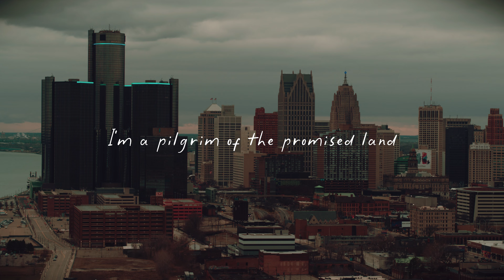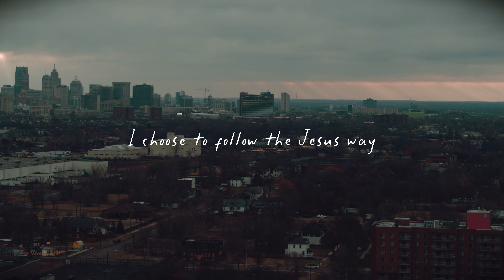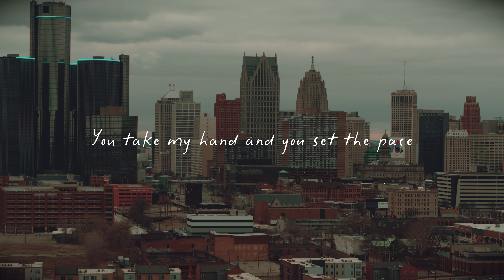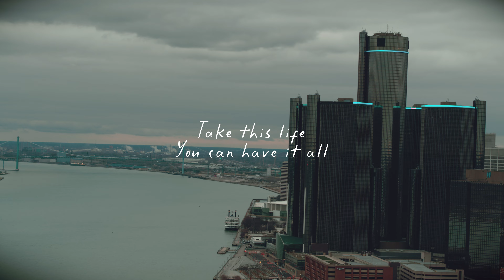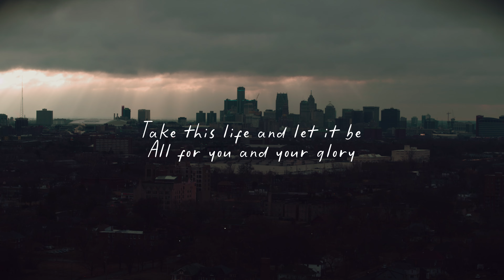Here I Am Reimagined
Although sonically different, the message remains the same. A new version of the song pulled from an encounter that the prophet Isaiah had with God. It plays over the landscape of our city, Detroit. We believe there is an incredible future ahead for our city, and whatever city you're in, we're praying this would be your prayer "Here I Am Lord, send me."